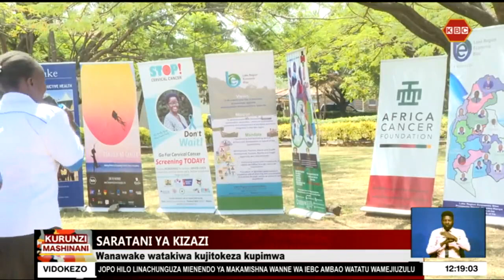Wanawake kutoka Kisumu watakiwa kujitokeza kupimwa saratani ya kizazi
Kaunti ya Kisumu kwa ushirikiano na wakfu wa matibabu ya saratani barani Afrika ni miongoni mwa wadau waliozindua kampeni ya uhamasisho na udhibiti wa saratani ya kizazi.